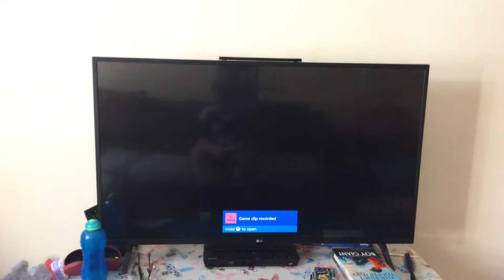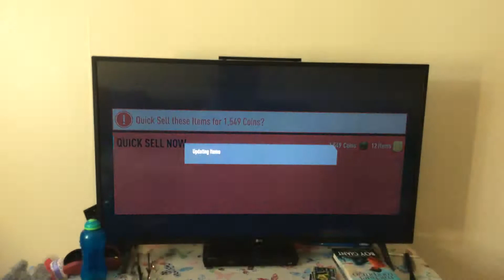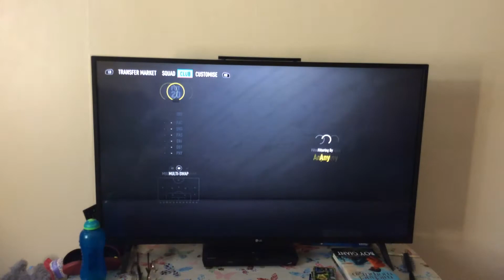Insane pack opening Part 1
At the end I get two great players in one pack. Not click bait(REAL)